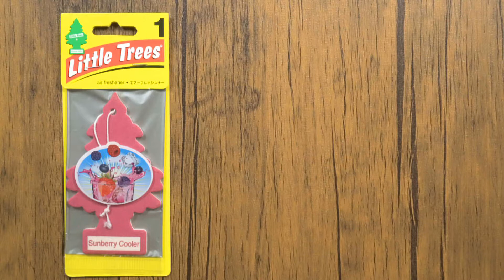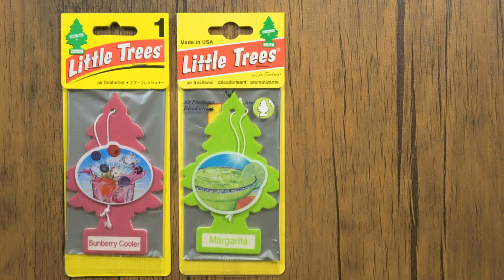Discontinued Little Trees Collection # 022 (Sunberry Cooler)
While scent perception varies from person to person.